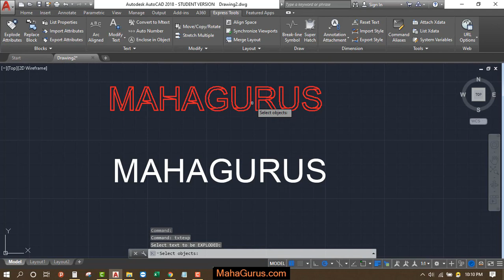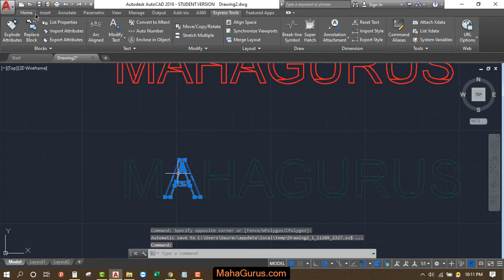How to Explode Text and Multitext in Autocad- Explode Text Autocad Tutorial